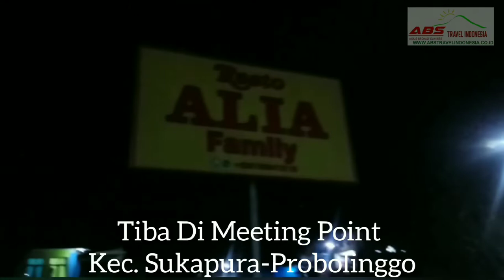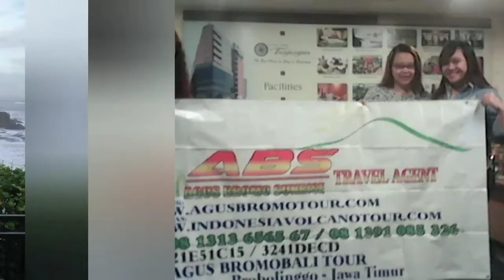Bromo Sunrise Tour durasi 8 jam an.Group Dinas PUPR Tulungagung Jatim. 26 Maret '22 |Syienna Travel.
PAKET BROMO SUNRISE TOUR (Durasi sekitar 8 jam an).

HARGA:
150,000/Orang. sudah termasuk jeep explore kesemua obyek wisata di bromo & tiket mask bromo.

-TOUR ITINERARY :
Pada jam 02.00 Dari meeting point di alia resto kec. sukapura-probolinggo, peserta dengan jeep 4WD langsung menuju ke:
1. Bukit penanjakan satu: bromo sunrise view point/ke bukit cinta/bukit kingkong
2.Lanjut ke lautan pasir/bukit widodaren & kekawah (bisa dengan kuda atau jalan kaki).
3. Llanjut ke padang savanna bromo/Bukit teletubbies.
4. Terahir ke pasir berbisik & kemudian kembali ke Hotel/ke parkiran bus peserta di alia resto. tiba sekitar jam 10.00 an. tour selesai.

catatan yg harus dibawa oleh peserta:
1.Bawalah pakaian tebal seluruh badan rapat tertutup kecuali wajah mengingat cuaca yg sangat dingin di bromo.
2. Tas gendong/tas punggung. isi: aqua, makanan ringan yg manis2 yg mengandung glukosa (zat gula) untuk daya tahan tubuh atau vitacimin yg 1000mg.
3. berdoa dari rumah.

 (24/7)
HOTLINE:

Sales Office:
-Sales Ofiice di Juanda surabaya airport:

-Sales Office jawa barat/Jakarta/Banten:
Explore jabar-jakarta city tour-Banten province:

-Sales Office Bali:
Paket Explore Bali-lombok Tour: